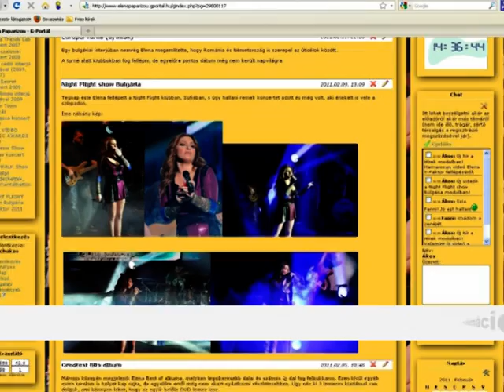Elena Paparizou magyar rajongói oldal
A görög énekesnő legnagyobb magyar rajongói oldala.
A Paparizou Forum nevű nemzetközi rajongói közösség támogatásával.